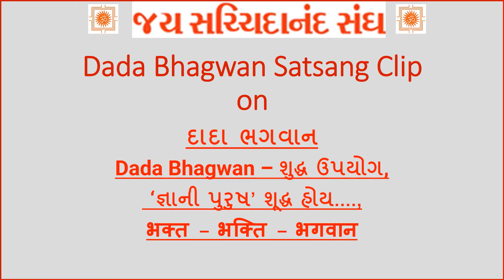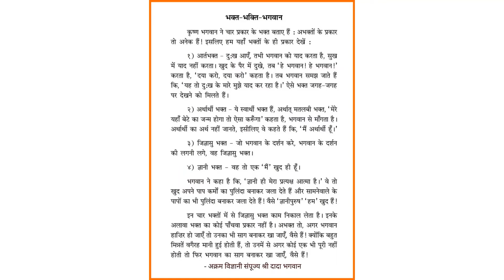Dada Bhagwan # 42 – શુદ્ધ ઉપયોગ, ‘જ્ઞાની પુરુષ’ શૂદ્ધ હોય......... , भक्त – भक्ति – भगवान